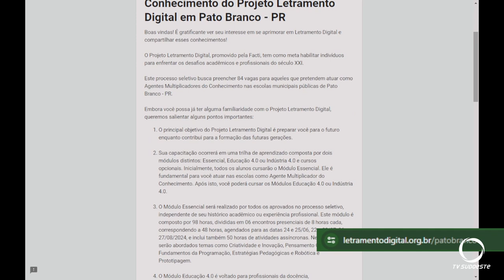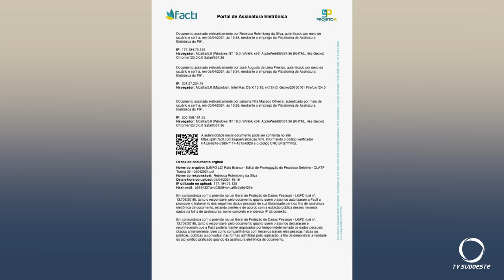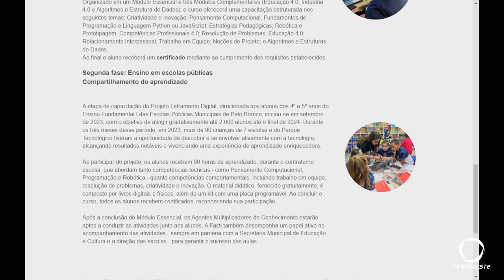Programa Letramento Digital – Trilha para o Futuro está com inscrições abertas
Educação: Inscrições para o Processo Seletivo do Programa Letramento Digital – Trilha para o Futuro, podem ser feitas até o dia 16 de junho.